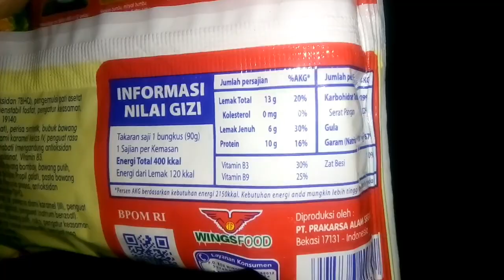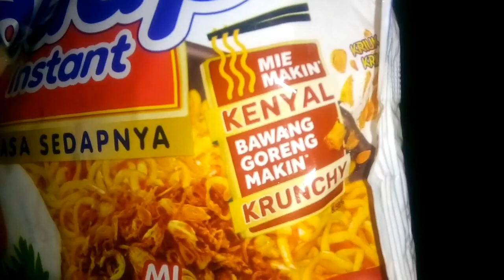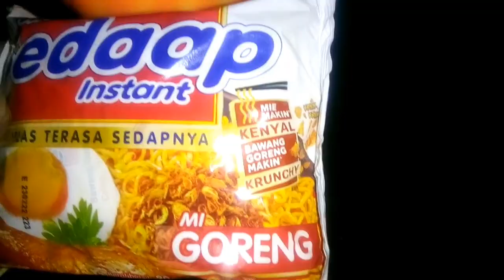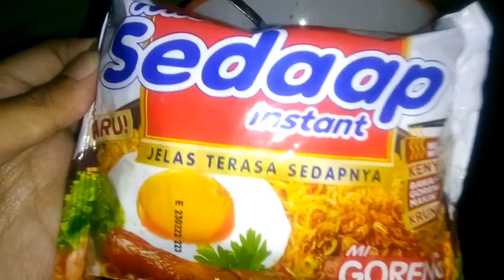Bedah Kemasan #19 : Mie Sedaap Goreng Resep Baru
Mie sedaap goreng hadirkan formula rasa baru dengan mie yang kenyal dan Kriuk bawang goreng yang lebih chruncy, seperti apa produknya?